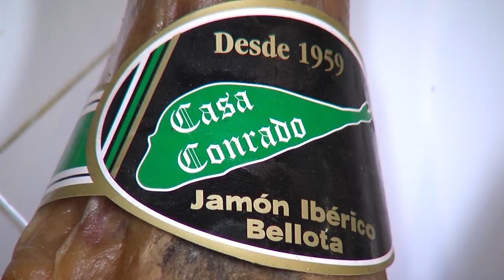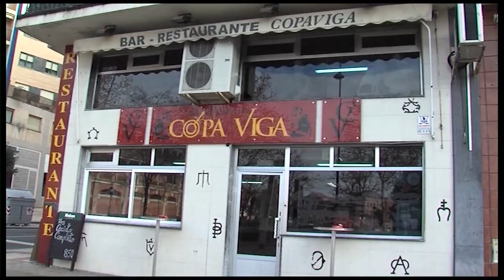Toros de Pedraza para los Corpus de Ledesma